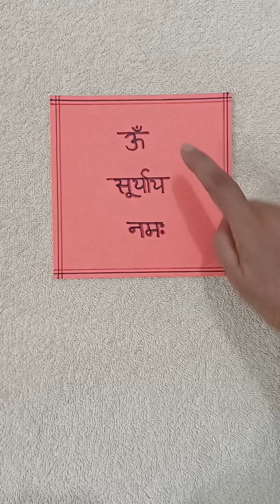बिल्कुल नया गेम खेलिये, गेम के साथ पूजा भी हो जायेगी 🌹🙏🌹😊